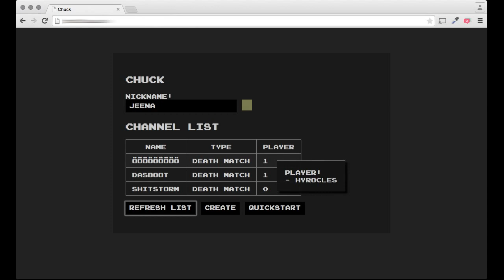Chuck Game Trailer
These are some scenes from our v0.2 Alpha Test Session.